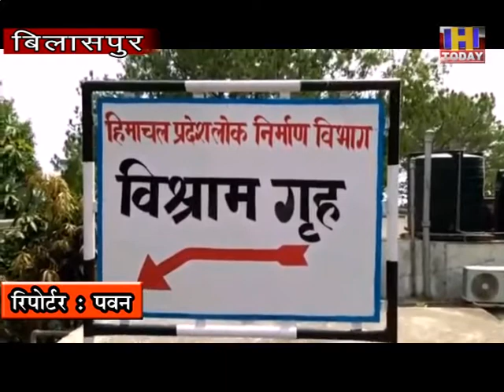22 june 4 रामलाल ने लगाया ज़िला प्रसाशन पर आरोप भाजपा के हारे हुए नेता के बोलने पर किये जा रहे तबादले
जिला प्रशासन भाजपा के हारे व जनता द्वारा नकारे नेता की कठपुतली बन कर रह गया है। जिसके चलते कोरोना महामरी के इस दौर में नैना देवी विधान सभा क्षेत्र में कानून व्यवस्था नाम की कोई भी चीज नजर नहीं आ रही है। एक तरफ पूरा देश कोरोना महामारी से लड़ रहा है तो दूसरी तरफ कोरोना महामारी की आड में नैना देवी विधानसभा क्षेत्र में अवैध शराब, अवैध कब्जों व अवैध लकड़ी का करोबार जोरोशोर किया जा रहा है वंही उन्होंने कहा कि नैणा देवी विधानसभा में पूर्व कांग्रेस सरकार द्वारा कराए गए विकास कार्यों की आधारशिलाएं व उद्धघाटन पट्टिका तोड़ने पर जोर दिया जा रहा है ओर हाल में ही नैणा देवी क्षेत्र में भी  पट्टिका तोड़ी गई थी जिसमे कांग्रेश ने कड़ा विरोध किया था लेकिन आज तक इसमें ना तो जिला प्रशासन व ना ही स्थानीय प्रशासन कोई करवाई कर रहा है। यह बात नैना देवी विधानसभा क्षेत्र के विधायक एवम् पूर्व मंत्री रामलाल ठाकुर ने स्वारघाट में पत्रकारों को संबोधित करते हुए कही।